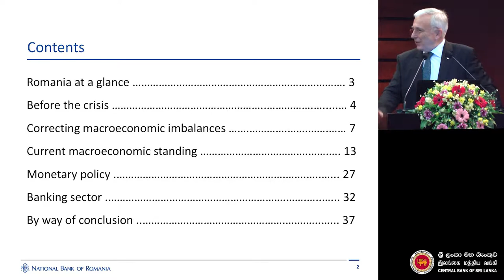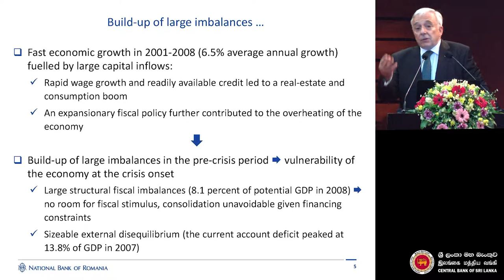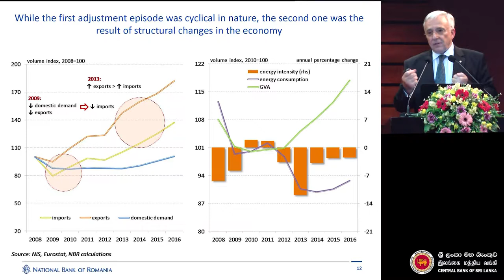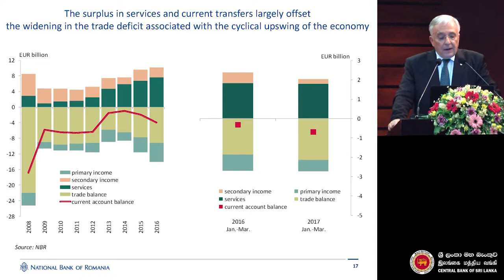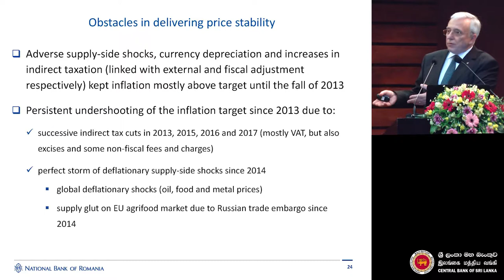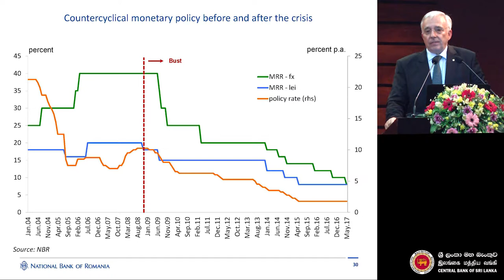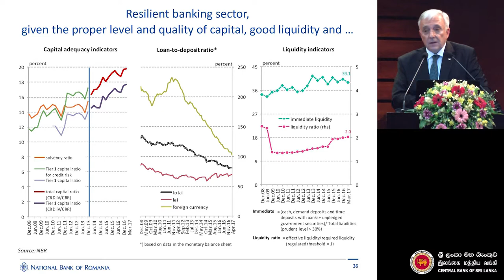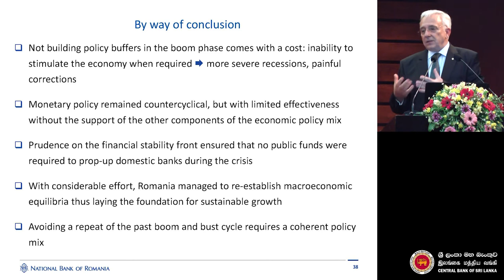Public Lecture held on 02 June 2017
Macroeconomic Performance and Financial System: Sharing Romania's Experience
By Dr. Mugur Isarescu, Governor, National Bank of Romania